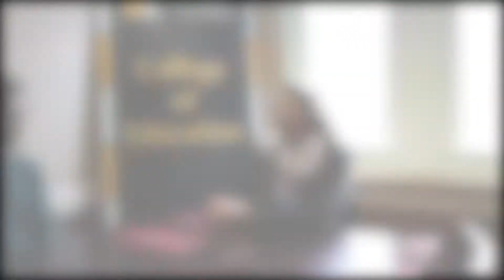Nothing but the FACs with Dr. Miriam Douglas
education